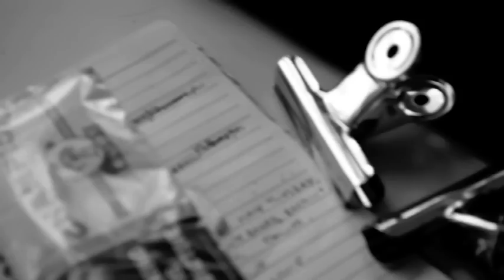upcoming exhibition by jamie hall : a prospective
Jamie Hall's solo exhibition : a prospective

Opening reception 6:00pm December 9th

Latrobe Contemporary Gallery
209 Commercial Rd
Morwell, Victoria, 3840